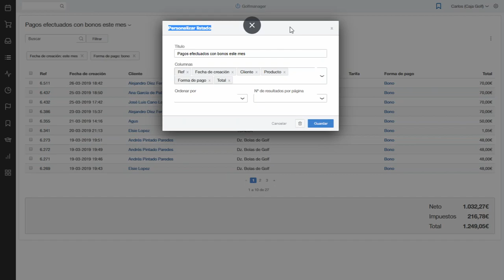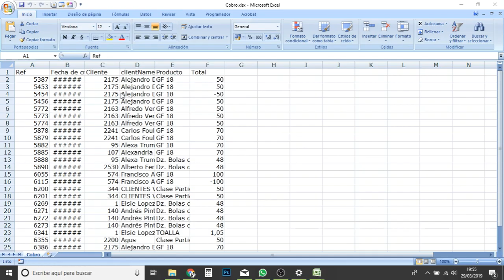Exportar datos de un listado